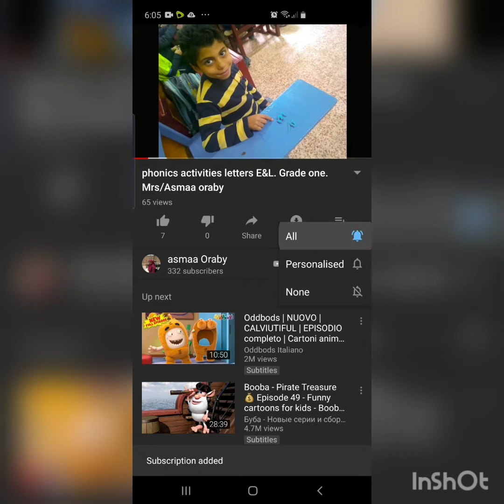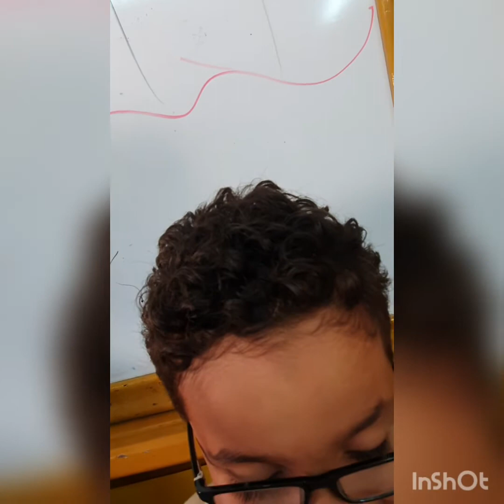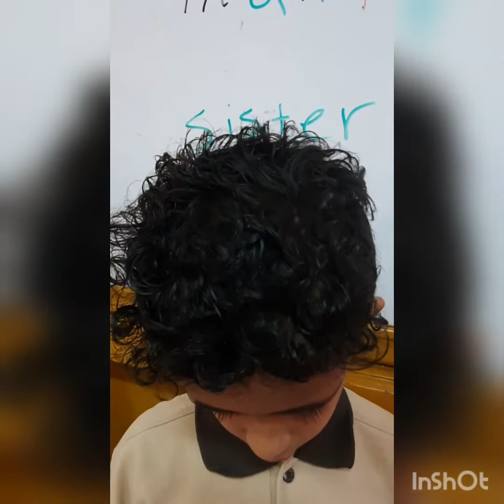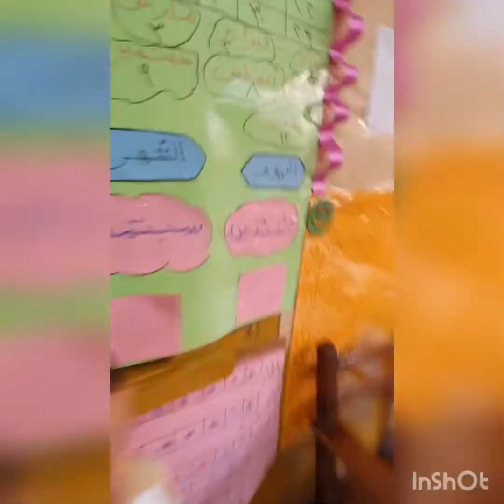Reading skill..grade two ...Mrs/Asmaa Oraby ..Classroom activity